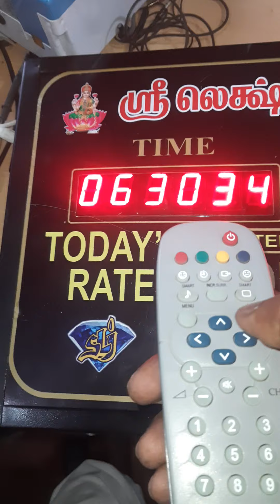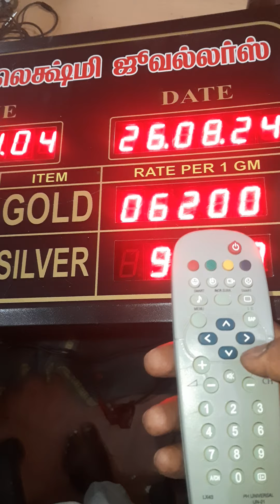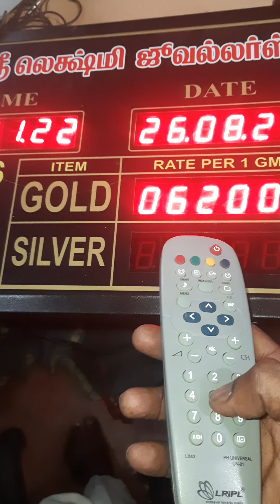Rate display sales and service , 8610975811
we are sales and service all types of rate display board any order please call us Micro Standards